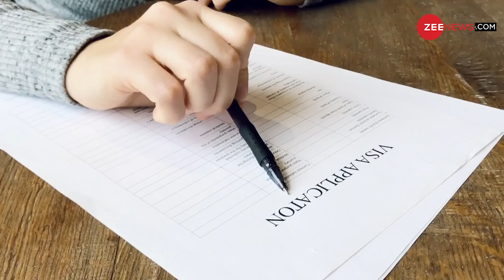भारतीय मूल की ब्रिटिश गृहमंत्री भारत के खिलाफ लेंगी बड़ा एक्शन !Suella Braverman |Rishi Sunak News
भारतीय मूल की ब्रिटिश गृहमंत्री भारत के खिलाफ लेंगी बड़ा एक्शन !Suella Braverman | Migration and Mobility Partnership

India has countered UK Home Secretary Suella Braverman’s claim that the Migration and Mobility Partnership (MMP) had not “worked very well” to say that India had initiated action on all cases raised with it under the agreement. Watch this story to know more...

सुएला ब्रेवरमैन ने गुरुवार को एक इंटरव्यू में एक खुली सीमा प्रवास नीति के बारे में चिंता व्यक्त करते हुए ब्रिटिश मंत्री ने संकेत दिया कि वह भारत को अधिक वीजा रियायतें प्रदान करने वाले व्यापार सौदे के लिए कैबिनेट का समर्थन नहीं करेंगी. ब्रिटेन में भारत के उच्चायोग ने गुरुवार को वहां की भारतवंशी गृह मंत्री सुएला ब्रेवरमैन के उस दावे पर आपत्ति व्यक्त की जिसमें उन्होंने कहा था कि माइग्रेशन एंड मोबिलिटी पार्टनरशिप (एमएमपी) ने बहुत अच्छा काम नहीं किया.